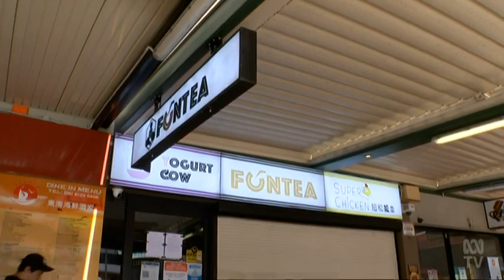Police Arrest Chinese Man After He Slapped and Kicked A Funtea Employee Seeking Her Unpaid Wages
Police Arrest Chinese Man After He Slapped and Kicked A Funtea Employee Seeking Her Unpaid Wages.  It is unclear if she had ever been paid and whether it had only been in cash or the legality of her employee contract.

(Source: ABC Australia, SA - 04 Feb 2021)

It is believed the woman has been asked by the employer not to press charges and that he has suggested to her that she might be deported for her part in the incident.

Where is the violenceagainstwomen movement now?